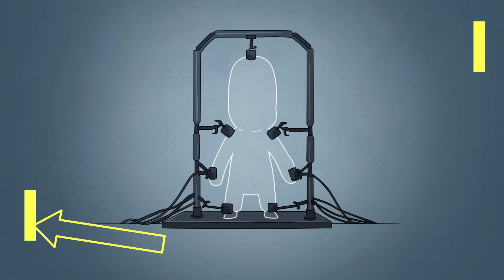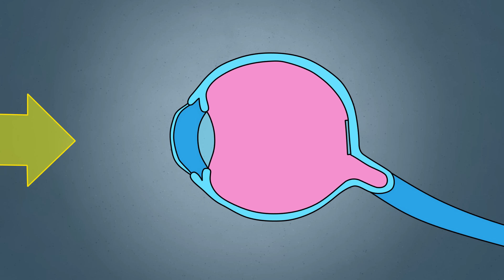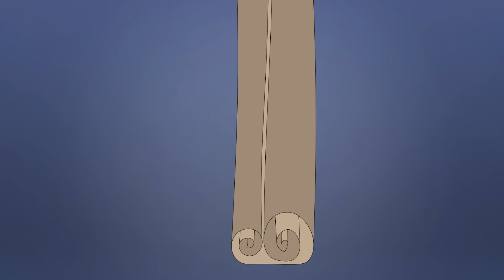Что если стать невидимым на 24 часа?